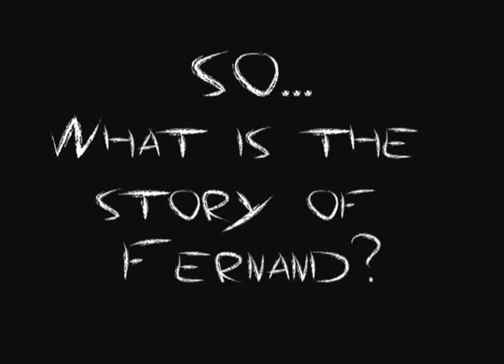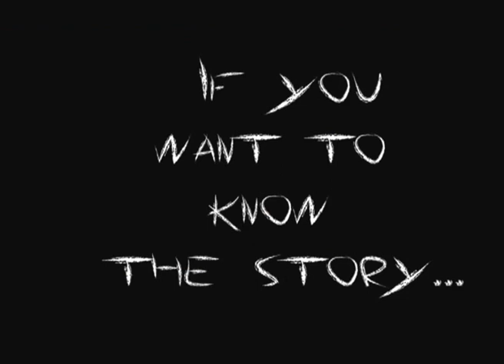What is the story of Fernand?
I asked to my cast what is the story of my play...apparently there is still some grey areas...
If you want to know the story:
20h30
May30th
Platform theatre,
Central Saint Martins